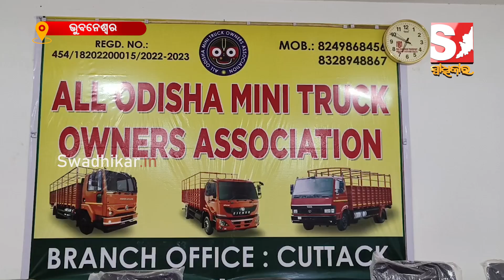ଅଲ ଓଡିଶା ମିନିଟ୍ରକ ଆସୋସିଏସନରେ ମହା ମିଶ୍ରଣ ପର୍ବ